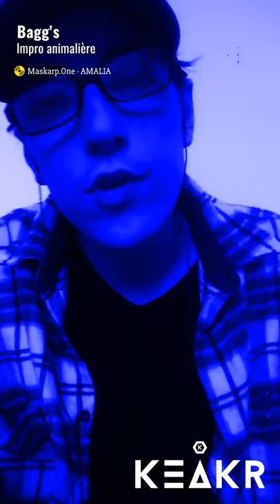Impro Animo (cyberbilbo 2021 - 120/365)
C'est l'impro du soir bonsoiiiiir...